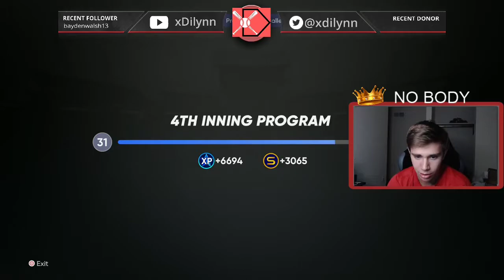WE SCORED ON THE FIRST PITCH AND THEM LAST PITCH!!! MLB The Show 21 Diamond Dynasty Ranked Seasons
We are on the road to World Series again so look forward to seeing a bunch of ranked videos in the coming weeks